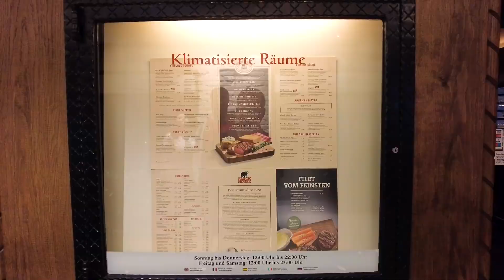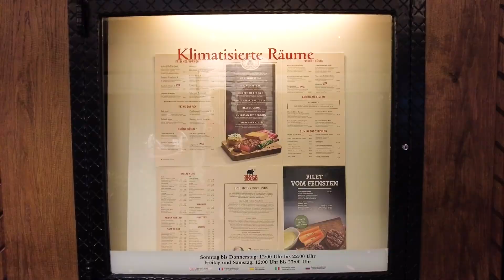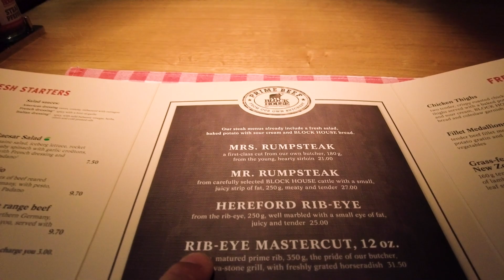【Block House】リューベック最後の夜はステーキだ！ハンブルク拠点のステーキハウス、Block Houseでステーキとおすすめワインで一人乾杯！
Block Houseさん
ハンブルク拠点のステーキハウス、ヨーロッパに５３店舗あるみたいです
ハノーファーやミュンヘンでも見かけましたよ＾＾
撮影２０２３年６月２０日〜７月１８日
2023年のバカンスはいろいろ行きますよ〜

Goedemiddag!
どうもおっさんです！
３年ぶりの日本を満喫しております

甘茶さま、ありがとうございます